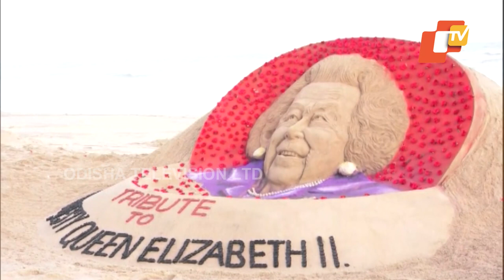Odisha’s Sand artist Sudarsan Pattnaik pays tribute to Queen Elizabeth II